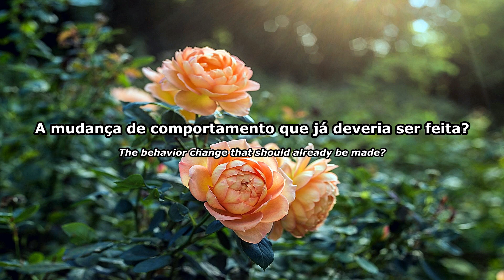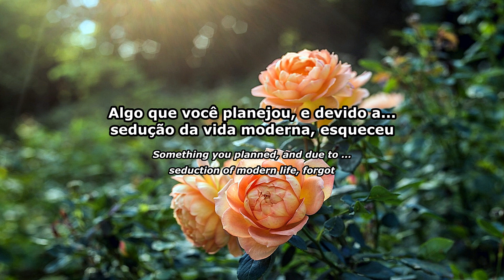Sonhar Com o Crush, será que Significa um ou varios segredos?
CRUSH EM SONHO, sonhar com o crush